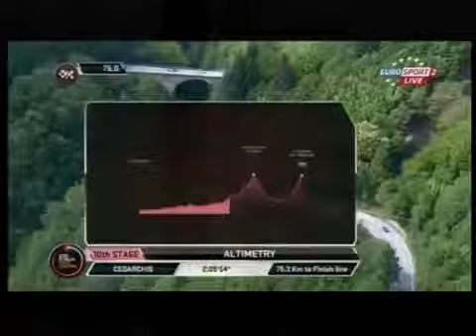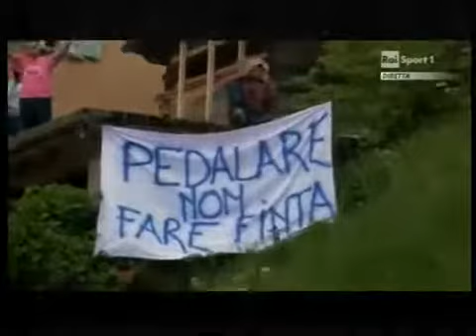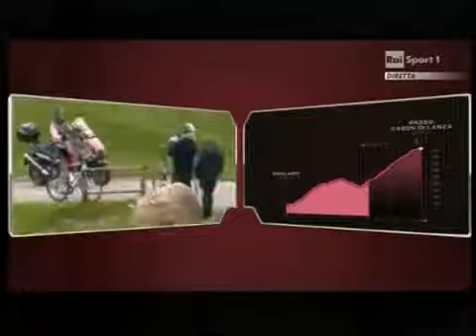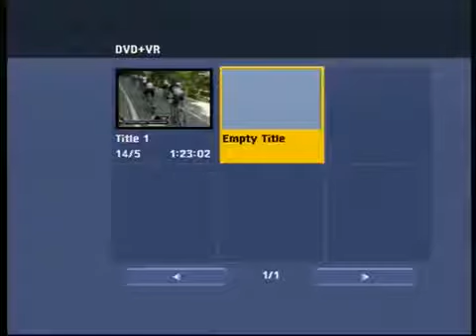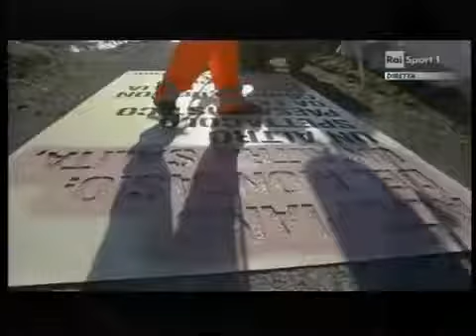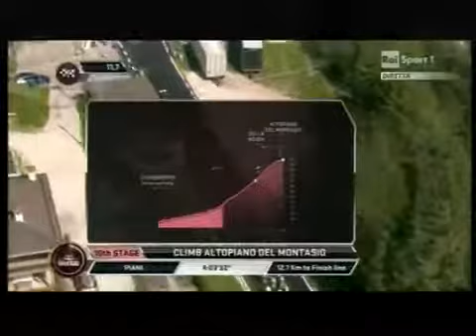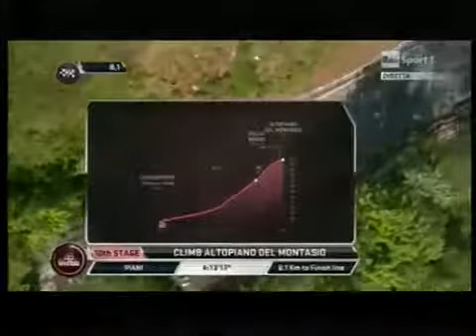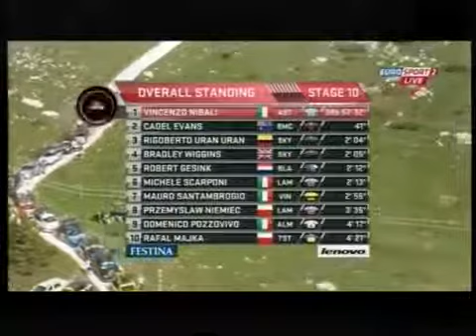Giro d Italia 2013 tappa 10 Altopiano del montasio